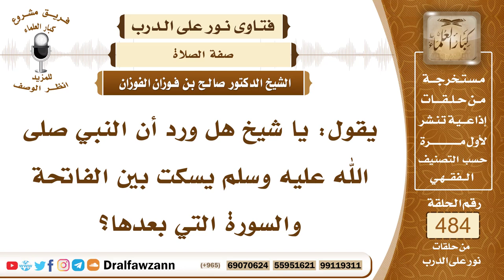7056- هل ثبت أن الرسول ﷺ سكت بين الفاتحة والسورة التي بعدها ؟ - الشيخ صالح الفوزان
"7056- يقول: يا شيخ هل ورد أن النبي ﷺ يسكت بين الفاتحة والسورة التي بعدها؟
الجواب: الجواب: لم يثبت هذا، إلا أنه كان يسكت بمقدار ما يرجع إليه نفسه، لم يثبت عنه سكوت، إلا بعد تكبيرة الإحرام حتى يأتي بالاستفتاح، وبعد الفراغ من قراءة السورة قبل الركوع حتى يرجع إليه نفسه، أما السكتة التي بين الفاتحة وبين قراءة السورة، فهذه لم يرد بها دليل، لكن بعض العلماء استحسنها من أجل أن يمكن المأمومين من قراءة الفاتحة.
السيرة الذاتية:
للاشتراك في قناة الشيخ صالح الفوزان

14_ الشيخ محمد أمين الشنقيطي
يتيوب

15_سماحة المفتي عبد العزيز آل الشيخ
 يوتيوب

رئيس الفريق
لمشروع كبار العلماء